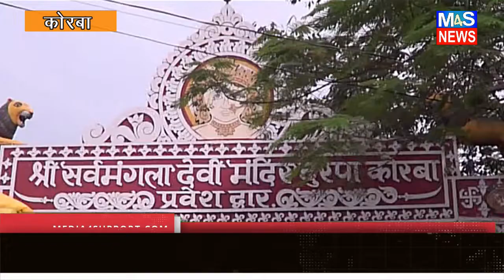M4S NEWS:बैचलर ऑफ़ फाइन आर्ट की छात्रा हर्षा छाबड़ा लाइव पेंटिंग कैसे बना रही देखें